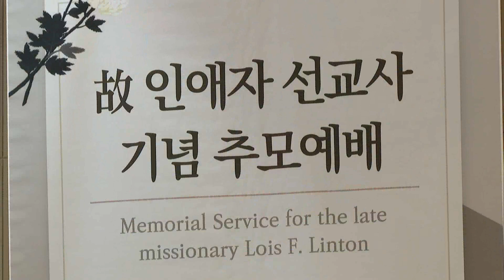[CBS 뉴스] 결핵퇴치에 힘쓴 인애자 선교사 영면… 내수동교회서 추모예배 열려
이달 초 소천한 고 로이스 린튼, 한국이름 인애자 선교사를 기리는 추모예배가 주일인 지난 24일, 고인의 아들인 인요한(존 린튼) 박사가 출석하는 서울 내수동교회에서 열렸다.

내수동교회 박지웅 담임목사의 사회로 진행된 추모예배에는 여야 정치인들과 각계 인사, 내수동교회 교인들이 참석해 고인의 숭고한 봉사와 헌신을 기렸다.

두레교회 김진홍 원로목사는 설교를 통해 "인애자 선교사는 전남 순천 앞 섬들을 찾아다니며 복음을 전하고, 특별히 결핵환자를 챙기며 몸으로 선교를 살아냈다"며 고인의 삶을 추모했다.

그러면서 "100여년 한국현대사는 기독교 없이 쓸 수 없으며, 한국 기독교의 역사는 선교사들의 역사"라고 선교사들의 헌신과 노력에 감사를 표하면서, "고인을 추모하는 우리 모두 선교사들의 이같은 공적을 잘 이어나가야 한다"고 말했다.

사랑의교회 오정현 목사는 "그리스도인에게 죽음은 영광의 궁전에 입성하는 것"이라며 유가족과 추모객들을 위로했다.

오 목사는 "고인은 남편 휴 린튼 선교사와 함께 호남지역에 600여 개 교회를 개척하고, 결핵의 전염을 개의치 않고 헌신하며, 하나님께는 전심으로 충성하고, 한국인은 진심으로 섬겼다"며 경의를 표했다.

오 목사 역시, 선교사들의 공적을 언급했다. "고인을 비롯한 많은 선교사들의 섬김으로, 우리나라가 여기까지 발전했다"면서, 지리산 왕시루봉 선교유적지에 대한 국가적 보존이 이루어지길 기대했다.

왕시루봉 선교유적은 1920-30년대 선교사들이 휴양을 위해 주택과 예배당, 창고 등으로 사용하던 건물들이 남아있는 곳으로 인요한 박사가 유적 보존을 위해 힘써왔다.

유가족을 대표해 인사를 전한 인요한 박사는 "사춘기 때에는 우리에게 신경 쓰지 않고 환자들만 돕는 부모님을 원망하기도 했지만, 결핵 환자를 끌어안고 돌봐주는 어머니의 모습을 보며, 어머니가 참 따뜻한 사람이란 걸 깨닫게 됐다"고 어머니와의 일화를 소개하기도 했다.

고 인애자 선교사는 1954년 남편인 인휴(휴 린튼) 선교사와 함께 우리나라에 들어와 전라남도 섬 지방을 중심으로 선교활동을 했다.

광주 제중병원에서 결핵환자들의 열악한 의료환경을 보게 되면서, 결핵퇴치와 결핵환자 재활에 나서게 됐다. 1963년에는 순천에 결핵환자를 위한 진료소를 개설하고, 1965년 순천기독결핵재활원 등을 설립하며 40년 이상을 결핼질병 퇴치에 힘썼다.

정부는 그 공로에 대해 1979년 국민훈장 목련장을 수여했고, 대한결핵협회는 1993년 복십자 대상 봉사부문을 수여했다. 1992년 대한예수교장로회 의료봉사부문 공로상, 1996년에는 호암상 봉사부문 수상자로 선정돼 수상했다.

고인은 지난 8일 미국 노스캐롤라이나 주 블랙마운틴 은퇴선교사촌에서 향년 96세로 영면했다.

고인의 유해는 젊은 시절 헌신한 순천으로 운구해 평소의 유언대로 순천 결핵재활원 부지 안에 있는 남편 인휴 선교사의 묘지 옆에 안장됐다.

한편 고인의 헌신적 삶과 섬김은 후대로 이어지고 있다. 큰아들 인세반(스티브 린튼) 박사는 유진벨재단을 설립해 북한의 결핵퇴치 운동에 앞장서고 있으며, 작은 아들 인요한 박사는 한국형 구급차를 도입한 의료인으로 현재 연세대 세브란스병원 국제진료센터장으로 있다.